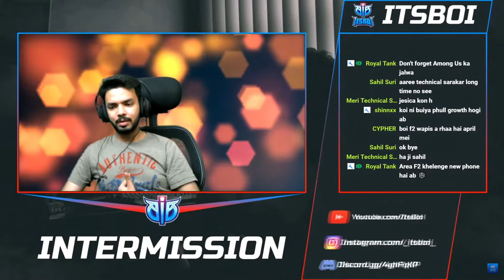Outlast II Highlights | Had enough of this game!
Hey Guys!
Will upload more content soon! Keep Supporting.